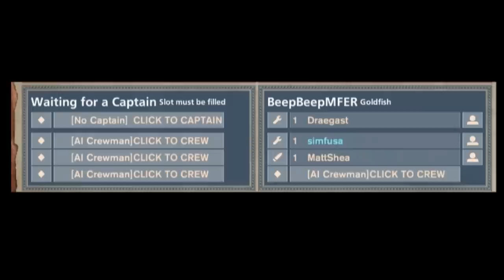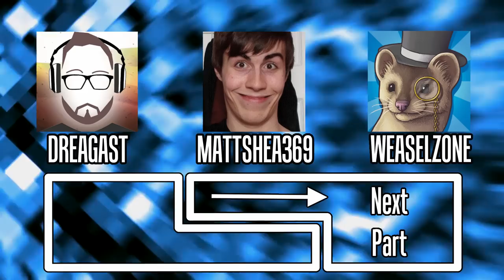HOW TO AIRSHIP!! Guns Of Icarus Online with MattShea369, WeaselZone and Draegast!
What is Guns Of Icarus? Guns Of Icarus is a multiplayer steam-punk themed game where you must join a crew of brave sky pirates and take down the enemy in your very own air ship! Choosing from an engineer, gunner or sailor, you must strategically heal your ship, attack other ships, or steer yourself and your team to victory! Anything can happen in the sky with this very fun and enjoyable game!

Background made by footageisland.